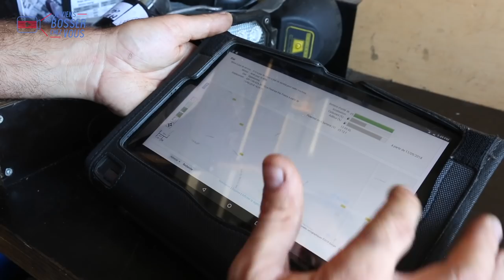Moi en technicien itinérant d'urgence avec Michel chez M3 qui recrute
🎥 Aujourd'hui, pour mon 32e épisode, je vous emmène bosser comme technicien itinérant chez M3. Cette société filiale du groupe vendéen Dubreuil est le plus grand concessionnaire de la marque JCB en France, spécialiste de la vente et la maintenance de matériels TP, BTP et agri. Avec 12 agences réparties sur tout le Grand Ouest et 50 années d’expérience, M3 a vendu plus de 1.350 machines neuves et occasion en 2017, pour un chiffre d’affaires de 80 millions d’euros ! En plein essor, l’entreprise emploie aujourd’hui 170 salariés dont 80 techniciens et elle en recrute encore.🔧

SON CREDO : PROXIMITÉ AVEC SES CLIENTS, RÉACTIVITÉ ET QUALITÉ DE SERVICES

👊Suivez-moi dans cette nouvelle expérience d’emploi, accueilli par Michel, qui m’apprend le job de technicien itinérant en intervention d’urgence pour un problème de puissance sur un télescopique… Il intervient sur les chantiers pour les entretiens ou réparations sur tout type de machines, diagnostique et répare – en totale autonomie et en lien avec les équipes de l’atelier – les pannes qu’elles soient mécaniques, hydrauliques ou électroniques. Zéro routine !

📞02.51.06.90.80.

(SaintJames® est l'habilleur officiel de Géry - Jeviensbosserchezvous®)